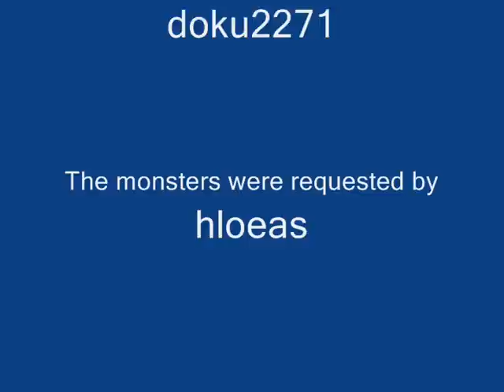Adventure Quest Zeruel vs Blackhawke, TerrorZard, Stragath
Time for some more requests. In fact, every monster and song in this video are requests.
I fight Blackhawke, Orc Horde, TerrorZard, and Stragath (and his head).

*To find Blackhawke, go: Travel Map, Sail East 2 times, THE DEVOURER, Pirate vs. ninja War the boss.
Thanks paulspawn for that btw, I forgot where to find him.

Do you have any questions about the game?
Get them answered in my